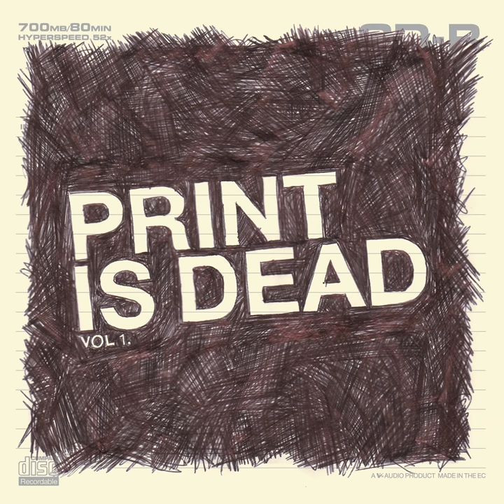Tiny Vessels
Tiny Vessels · YOURCODENAMEIS:MILO · Get Cape Wear Cape Fly

Print Is Dead Vol. 1